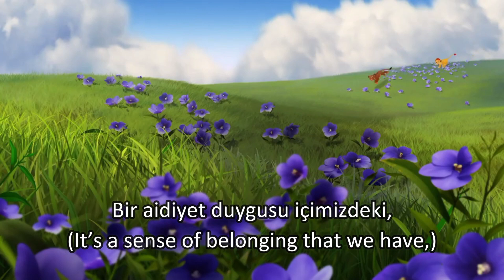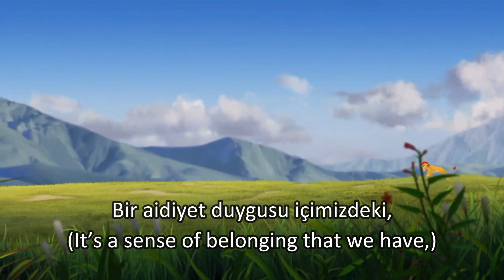Lion Guard - Of the same pride (Turkish) Subs & Trans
Many thanks to Balkantürk for uploading the English translation

Kion: ?
Rani: ?